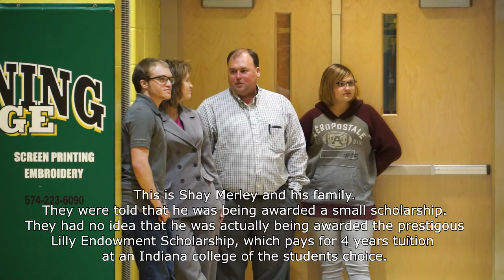TVHS Recipient of the Lilly Community Scholar Award